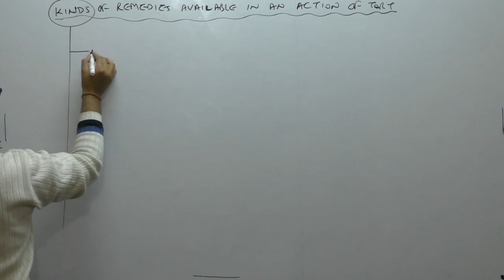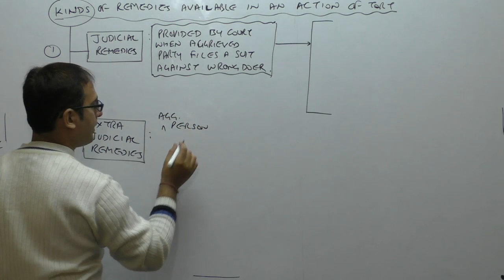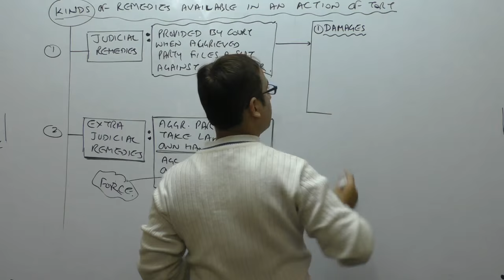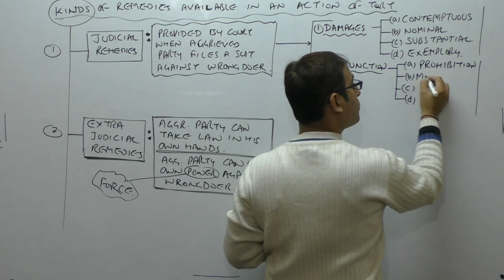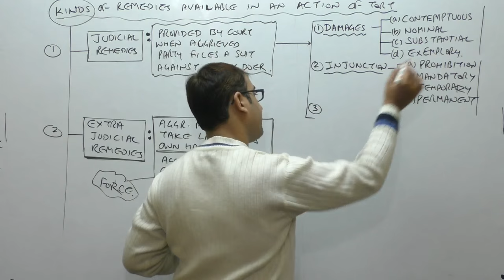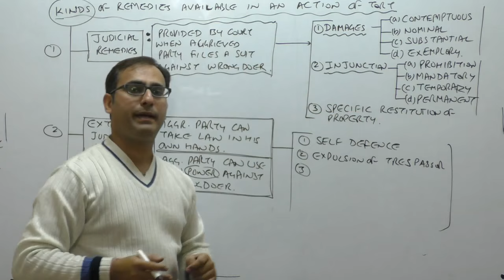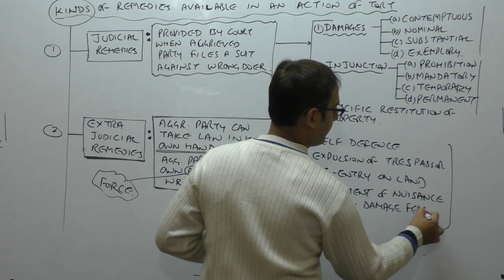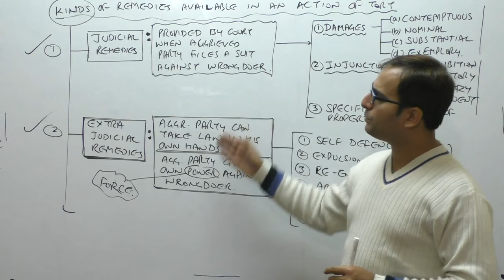Introduction to Remedies Available For Action Of Tort [Video 2] - KINDS OF REMEDIES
Please call @ 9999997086 To Buy Full Course Lectures CA/ CS/ CMA/ B.Com in  Pen drive / Download link mode.

This Video explains Judicial and Extra Judicial Remedies Available to injured party against the wrongdoer for Action of Tort.